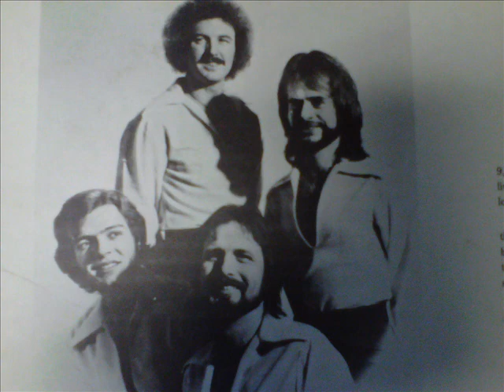Skin Tight-Hubba Hubba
this was a song recorded live in concert on april 9, 1976 at the Ivystone Inn. It can be found on the Hubba Hubba Live album. Fred Jones, bottom center in photo, was also a member of the Illusions, the Hustlers, the Common Pleas, Star, Jones and Falcone, and Studebaker.